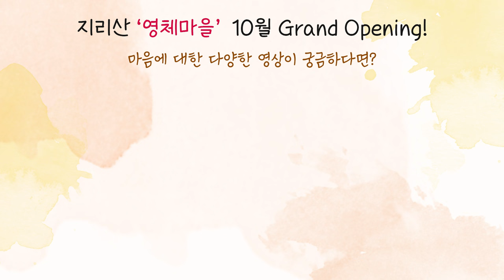[사랑세션💓] 아무것도 할 수 없는 마음의 무간지옥